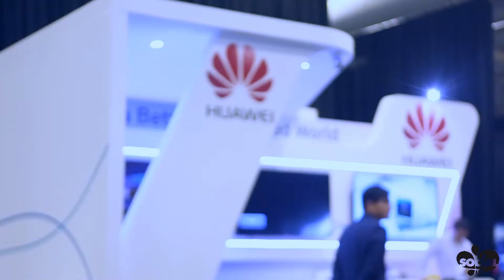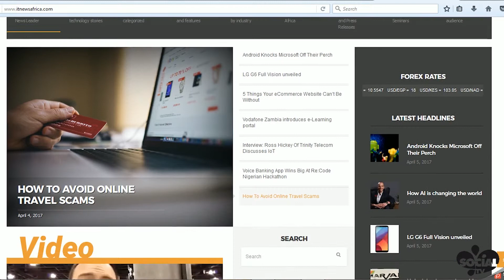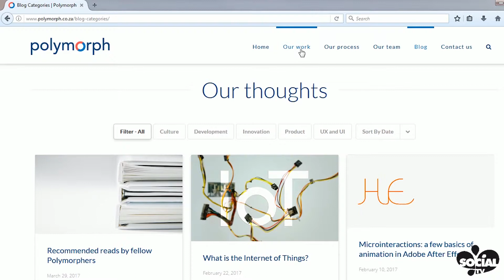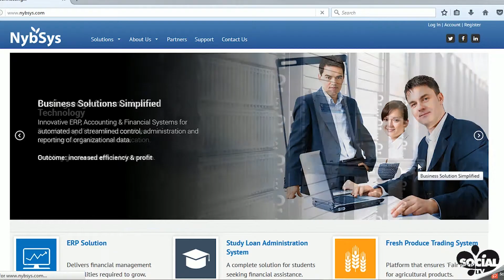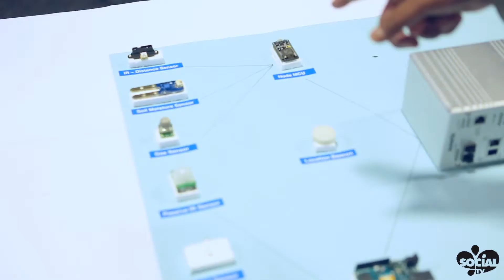Internet of things forum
The event was a showcase of  the leading developments in IoT technology and information on how to create a sustainable framework for IoT Integration